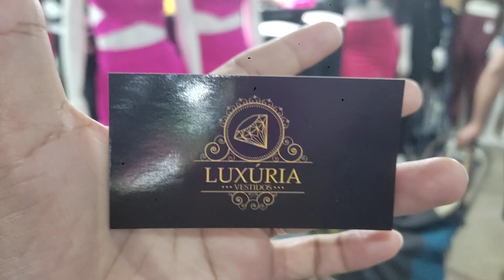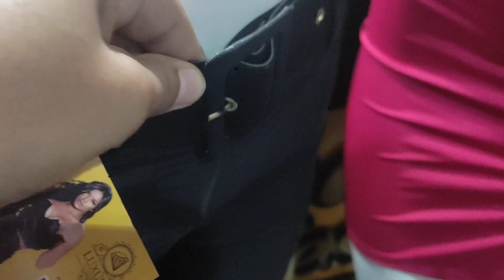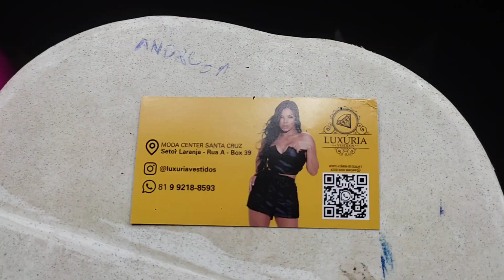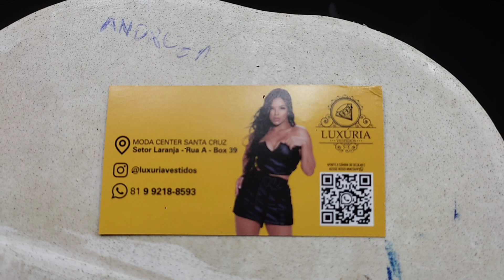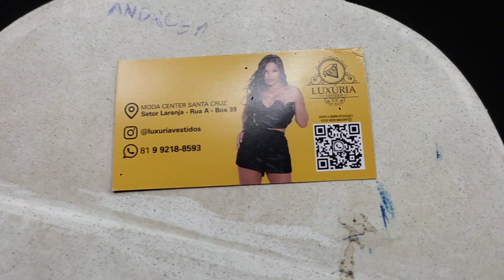🔴 MODINHA FEMININA TENDÊNCIA DIRETO DA FÁBRICA MODA CENTER SANTA CRUZ CAPIBARIBE PERNAMBUCO